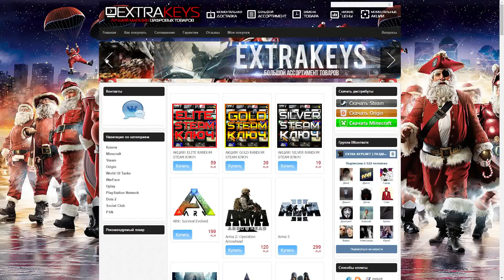CRYSIS 1 2007 ГОД РЕСМОТР (9 ЛЕТ ПОСЛЕ ВЫХОДА)